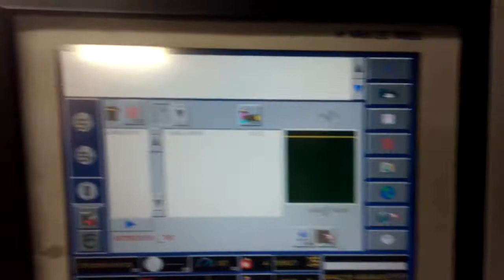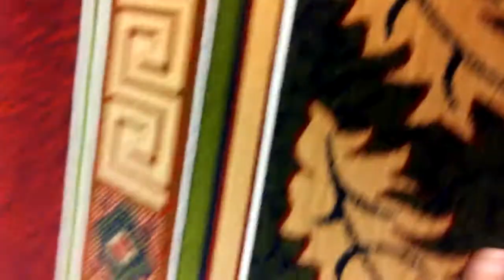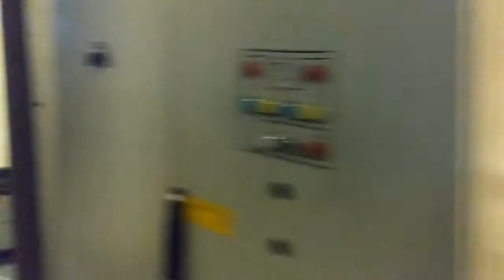VTR33 VANDEWIELE Carpet weaving machine